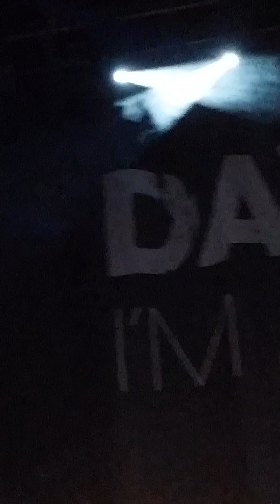David Nail "Redlight and Sunshine"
David Nail @Aztec Theater 10/31/14